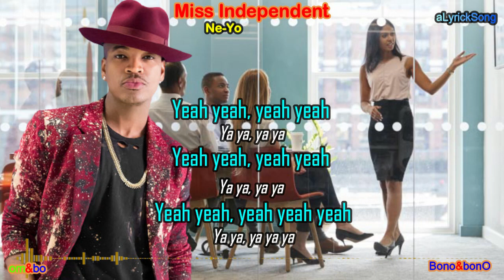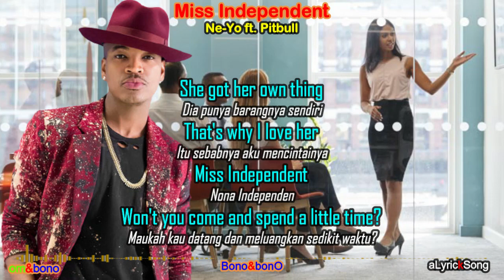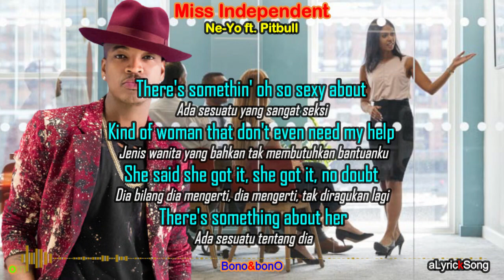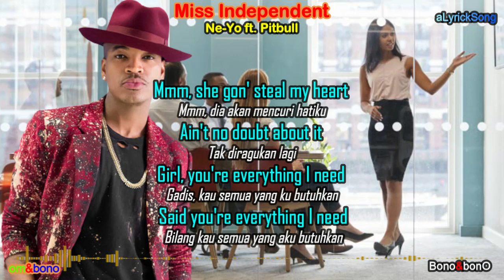Miss INDEPENDENT - Ne-Yo ft. Pitbull ( Lirik + Terjemahan Indonesia )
Ne-Yo, Pitbull, Miss INDEPENDENT
Lirik Lagu dan terjemahan bahasa Indonesia.
Penyanyi : Ne-Yo ft. Pitbull